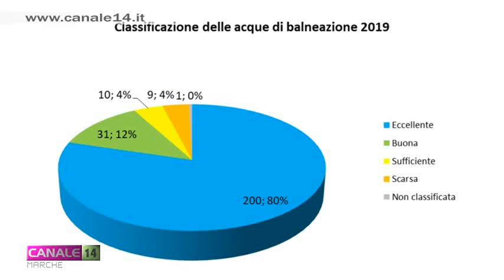Acque di balneazione: tutto pronto nelle Marche per la stagione 2020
L’ARPAM ha rilevato la piena conformità di tutti i 254 punti analizzati della acque di balneazione regionali prima dell'avvio della stagione balneare 2020.